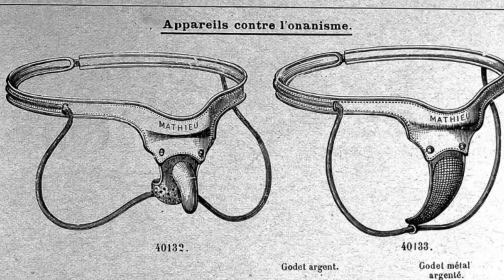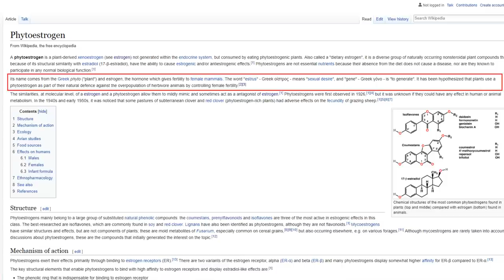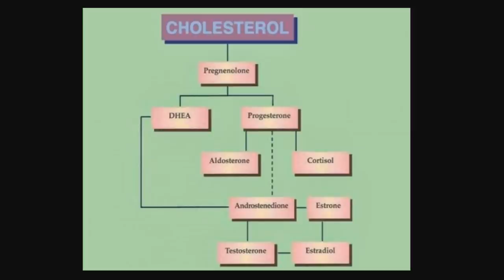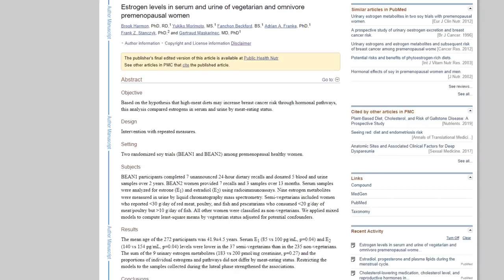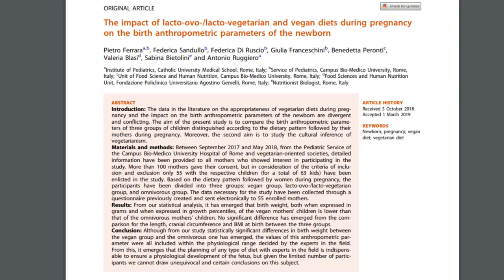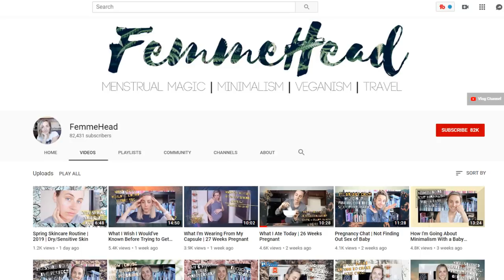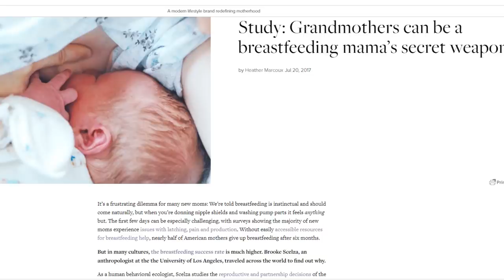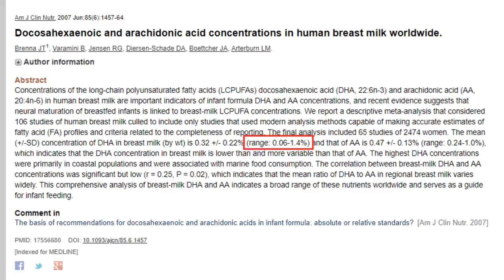Vegans will go EXTINCT! Vegan Fertility.